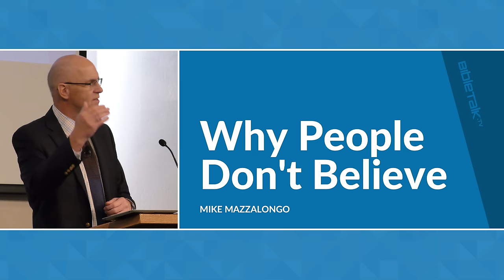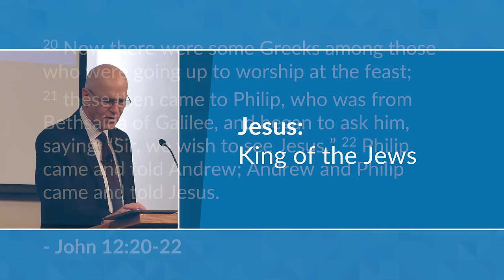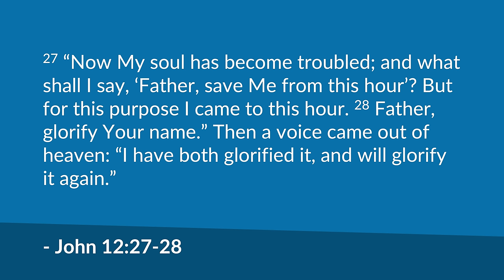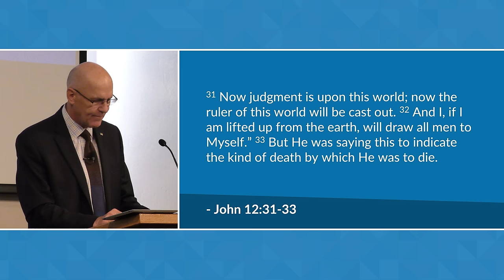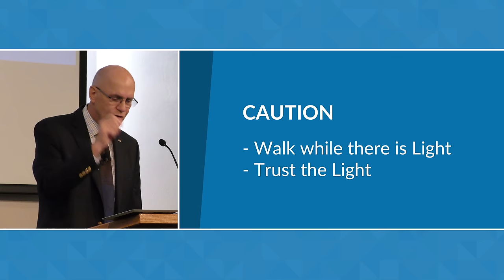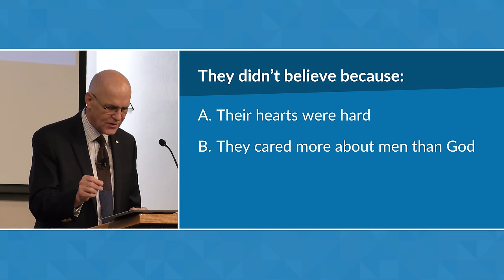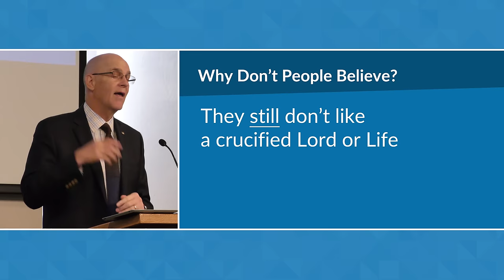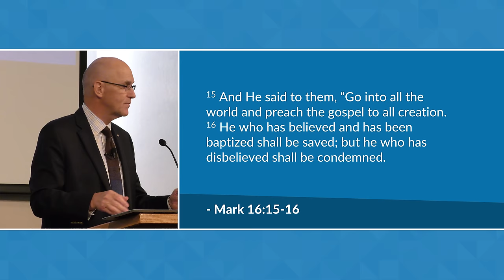Why People Don't Believe (John 12:12-50) | Mike Mazzalongo | BibleTalk.tv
Some say that if they were alive when Jesus was on the earth they would have surely believed in Him. However, the gospel writers' records show that this was not the case since the majority of people at that time did not believe. In this lesson, Mike will try to answer why this was so then and why it is so even to this day. (John 12:12-50)